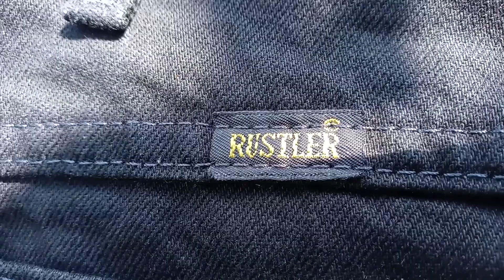Look, What I Got In The U.S. Mail!i 📪✉️📦